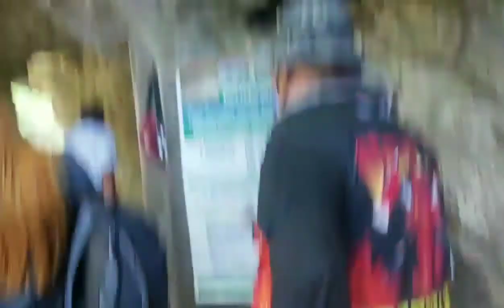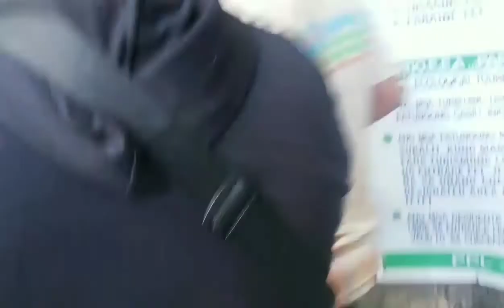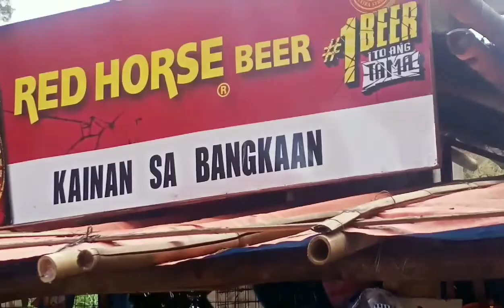Wawa dam adventure 2022